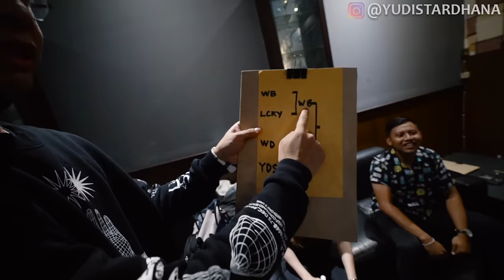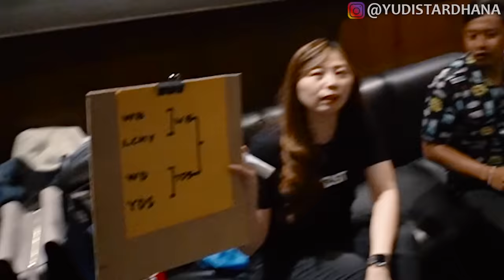TURNAMEN BILIAR TEAM BERHADIAH TROPHY!!